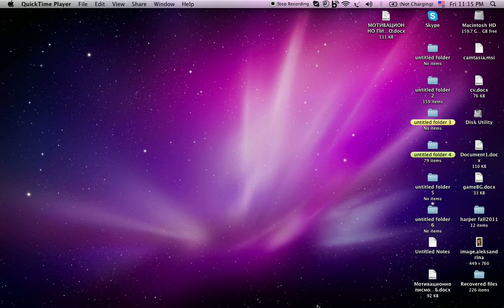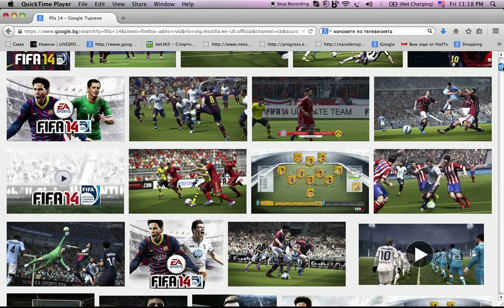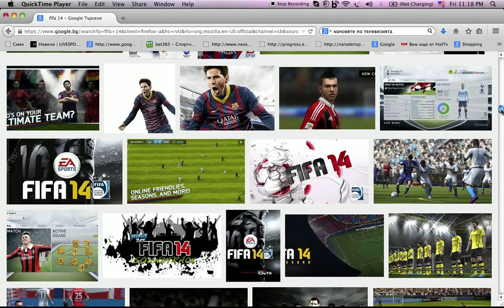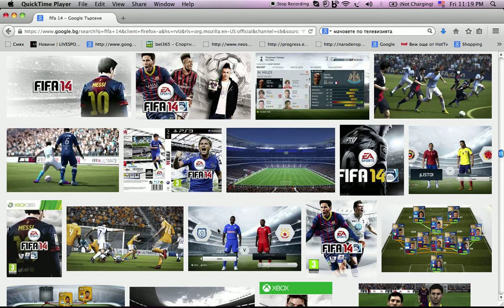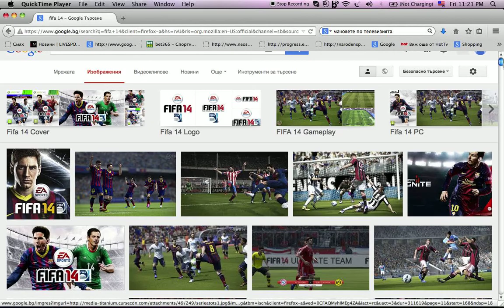Да разгледаме: Епизод 1 FIFA 14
Благодарим ви ,че пак избрахте gameBG
Да разгледаме е нова поредица в коят аз ще ви разказвам какво се случва в дадени игри на кои конзоли ги ими снимки на игрите и как се играе.